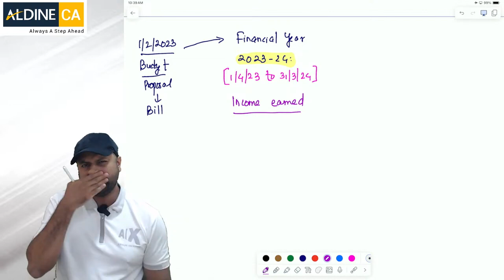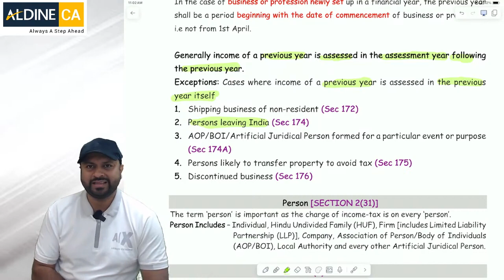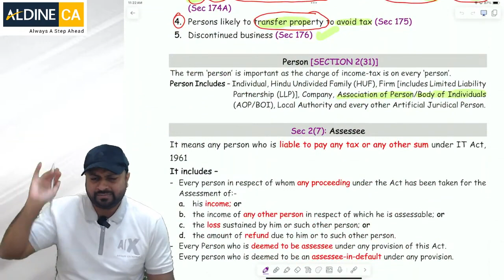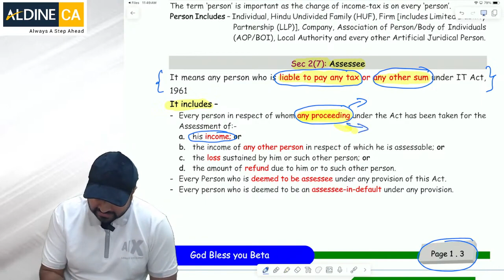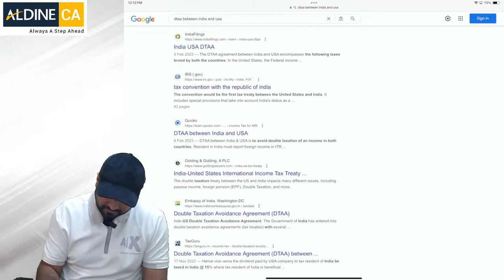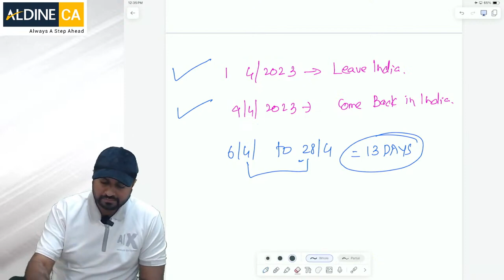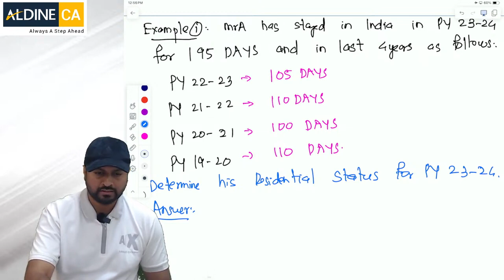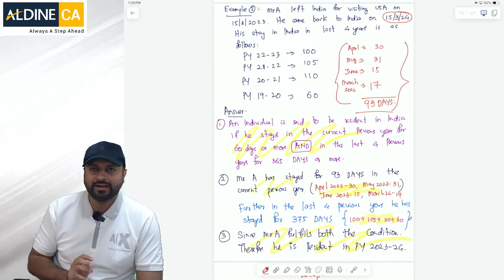01. CA Inter Taxation (IT) | Introduction | CA Aarish Khan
01. CA Inter Taxation (IT) | Introduction | CA Aarish Khan